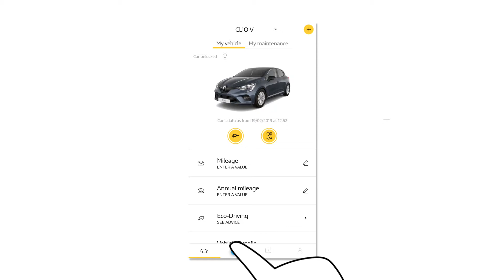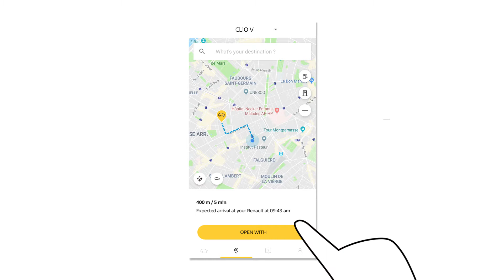INTELLIGENTE NAVIGATION –FAHRZEUGORTUNG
Easy Link (DEU)